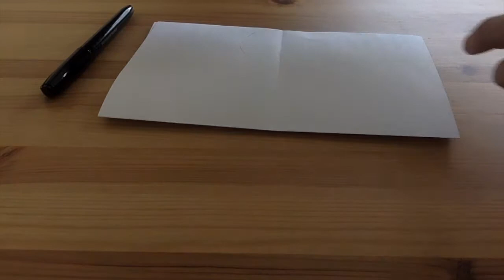Making a Drumstick for Indigenous Drum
For Deroche Bear Nation, this video shows the steps in making an Indigenous drumstick.